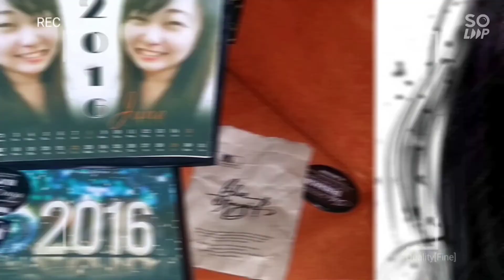Original composed song for Miss JF ( Jamille Fumah Song by Cliff&Aaron )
Original acoustic song by Cliff and Aaron